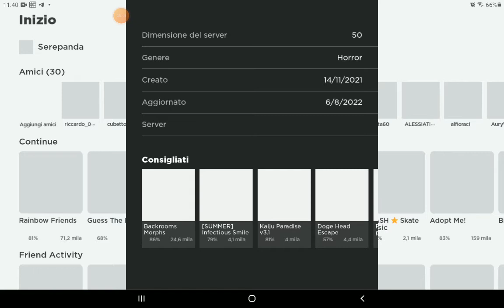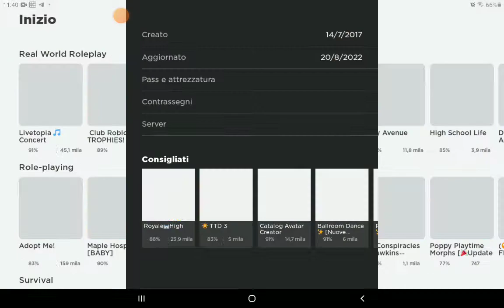partita a rainbow friends e poi distruggo la città